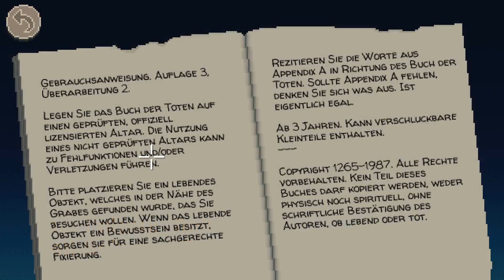Let's Play (German) - Thimbleweed Park (PC Windows) #17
Erscheinungsjahr: 2017
Entwickler: Terrible Toybox
Publisher: Terrible Toybox
Genre: Point and Click - Grafikadventure
Systeme: PC Windows, Playstation 4, Nintendo Switch, XBox One, Android, iOS, Linux, MacOS, Amazon Luna

Wo kann ich das Spiel für PC Windows finden?